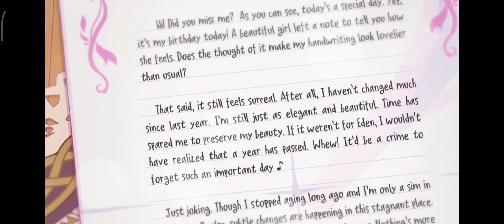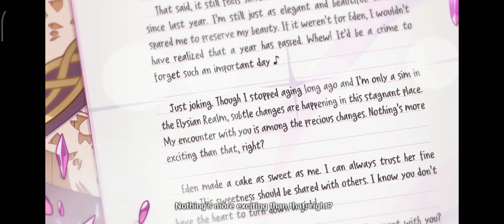A Message from A Girl As Gorgeous As Dancing Petals 🌺 - Happy Birthday Elysia!!!